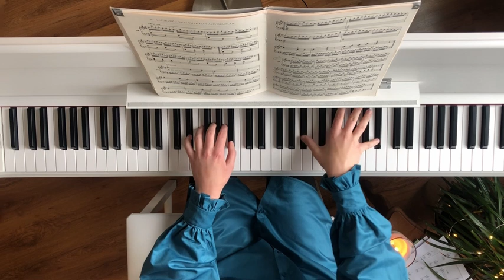Valse Sentimentale No: 1 - Eric Christian von Fricken | Hilal's Piano